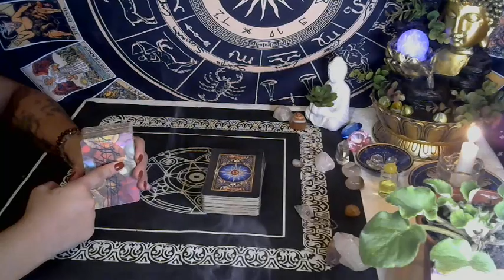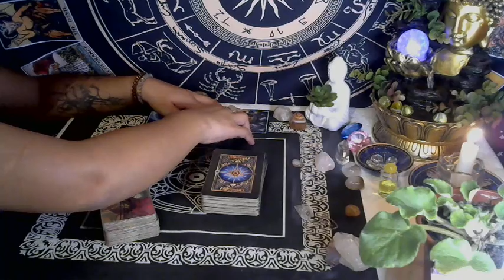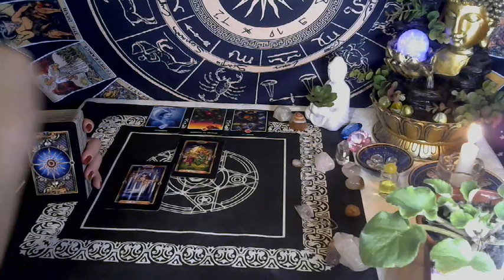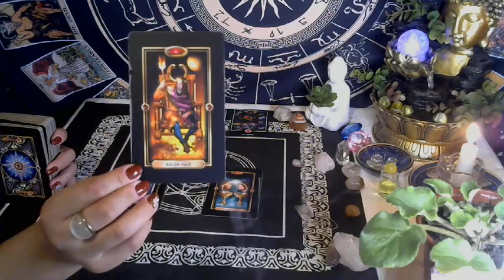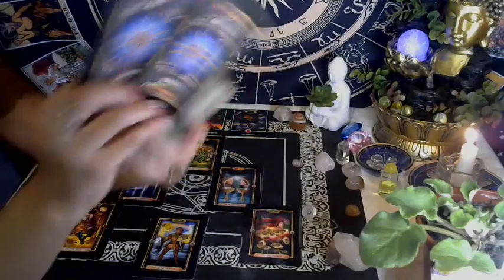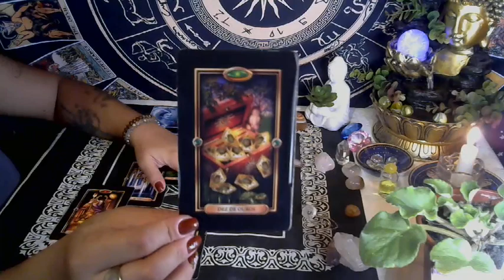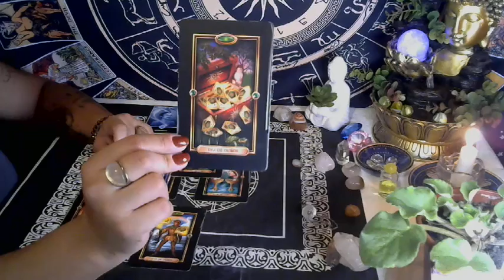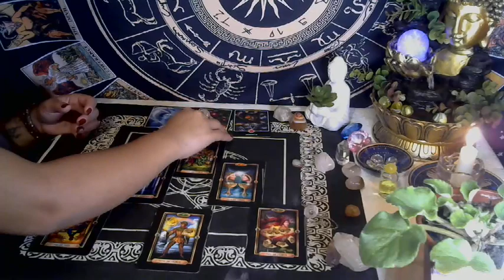♐ SAGITÁRIO ✨ UMA NOVA PARCERIA MUITO SÓLIDA QUE IRÁ TE RENDER BONS FRUTOS 🤩🤝🏽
✨Leitura de Tarot para o Signo de Sagitário ♐
Gratidão! 🙏🏾🕊

                       🦋 Gratidão infinita! 🦋